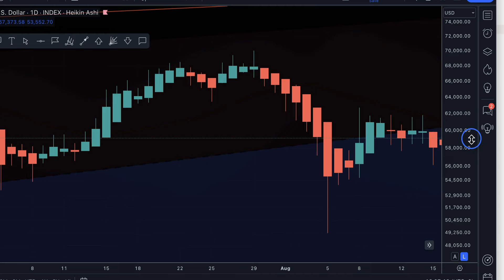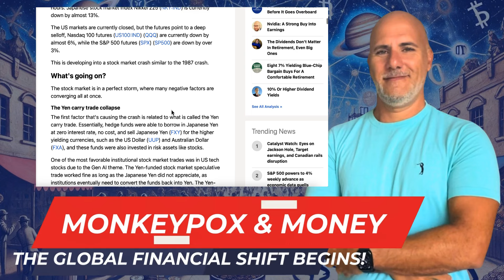Mon(k)ey POX & Money: The Astrological Secret Behind the Financial Revolution | Osher's Live Charts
In this eye-opening episode, we decode the rise of "monkeypox" and its symbolic connection to the global financial revolution. Could this health crisis be the harbinger of massive changes in how we define money, trade, and wealth distribution? Join me as I dive deep into the astrological insights behind these transformative events, including the powerful conjunction of Mars and Jupiter in Gemini, Venus moving into Virgo, and the Saturn-Jupiter square that will influence us for the next five months.

We'll explore how these cosmic shifts are affecting global economies, currencies like BRICS, and the rise of gold to new all-time highs. With Pluto returning to Capricorn for the last time in our lives, we're witnessing a profound challenge to government control and a push towards new forms of sovereignty.

Plus, don't miss out on the opportunity to align your financial strategies with the stars! Discover how my AstroFinance Method and Osher's Live Charts can empower you to navigate this financial transformation with precision. My live charts provide detailed insights for BTC, ETH, XRP, BNB, SPX, Oil, Gold, and more—so you can stay ahead of the markets and take advantage of this revolutionary period.

👉 Get your Osher's Live Charts now and receive exclusive insights for August and beyond: [link to purchase].

Align with your wealth cycle and be ready for the next phase of financial evolution!

Timestamps:
00:00 - Introduction: Decoding Monkeypox & the Money Revolution
01:30 - The Black Swan of August: Astrological Overview
04:15 - Venus in Virgo & New Moon in Leo: Triggering the Market Shift
07:05 - Mars-Jupiter Conjunction in Gemini: Money (monkeypox), Trade & Chaos
09:40 - The Saturn Square: Lasting Effects on the Financial System
12:20 - Pluto’s Final Return to Capricorn: The Breakdown of Government Control
14:50 - The Rise of New Currencies: BRICS, Gold, & Sovereignty
17:05 - Osher’s Live Charts: Align Your Finances with Astrology
18:30 - Conclusion: Embracing the New Financial Era

Osher’s AstroLive Chart! Get real-time updates and insights on key indices like Bitcoin, ETH, XRP, BNB, S&P500, OIL, and GOLD. Prepare yourself with accurate market prices, momentum, and timing. Access our 24/7 live charts by visiting

🌌 **Astrofinance Courses:**
Embark on your journey through the stars with our Astrofinance courses. Whether you're a beginner or looking to deepen your knowledge, these courses teach you how to blend astrological insights with financial market dynamics. Begin with Module 1

📈 **Live Charts:**
Access dynamic astrological charts that provide insights into future market trends across various financial instruments. Utilize these charts to strategize and anticipate market movements effectively.

🔮 **On-Demand Charts:**
Receive a personalized six-month market forecast for your selected asset through our On-Demand Charts, crafted using detailed astrological analysis.

🌟 **Personal Astrology Consultations:**
Schedule a personal consultation with Osher to gain insights into your financial and personal life using astrology. These in-depth sessions are tailored to your unique astrological chart.

Leverage these services to enhance your understanding of astrological influences on your personal life and the financial markets. Perfect for both astrology enthusiasts and those new to the field, our offerings are designed to expand your perspective and improve your decision-making.